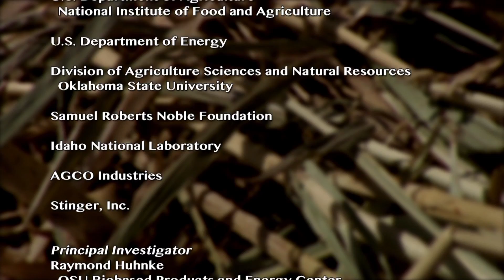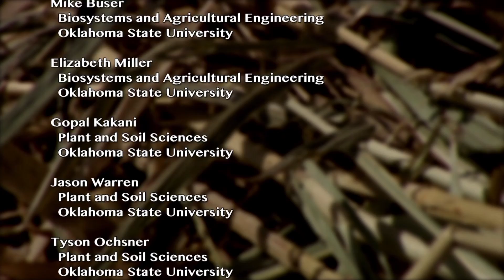Using the AGCO Prototype Baler - Developing a Sustainable Biomass Production System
This video includes information about the use of AGCO's baler for switchgrass and sorghum harvesting, along with its research purposes. This research is being conducted as part of the Biomass Research and Development Initiative at Oklahoma State University. Mike Buser is an Assistant Professor and Bioenergy Machinery Engineer leading the logistics research for this project from OSU's Department of Biosystems and Agricultural Engineering.

This video is a part of the series, Developing a Sustainable Biomass Production System, a collection of short videos detailing the various aspects of research in the Biomass Research and Development Initiative at Oklahoma State University. Videos were coordinated by Ray Huhnke and Amanda Erichsen, OSU Biobased Products and Energy Center. Video production was conducted by Craig Woods, OSU Agricultural Communication Services. Funding is provided by the USDA-NIFA, US DOE Biomass Research and Development Initiative, Grant No. 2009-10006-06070. Title: Sustainable Feedstock Production Supply Systems to Support Cellulosic Biorefinery Industries.